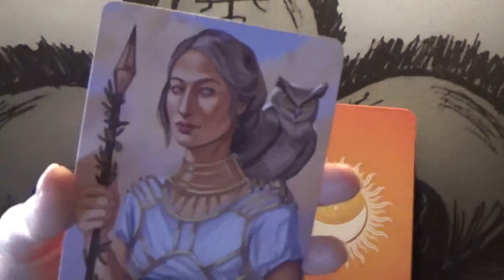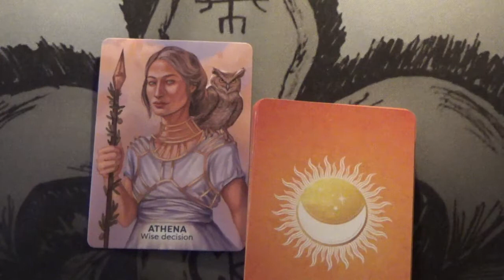1 Card Daily Message 💛🦋🪷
Deck used: Goddesses, Gods and Guardians oracle deck by Sophie Bashford.

Claude xxx